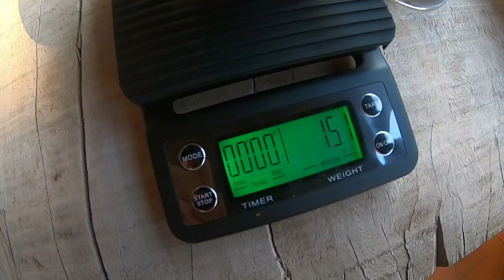ຊິມກາເຟ Drip with lakdy - Coffee dripper |JAOTHIN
ຊິມກາເຟ Drip ວັນຫຍຸດຊິວໆ Style JAOTHIN